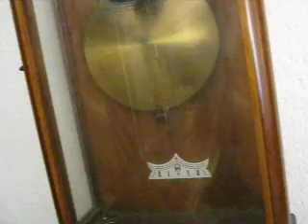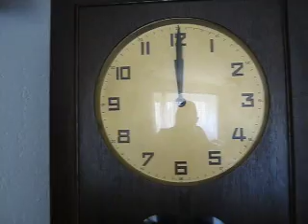livingroom/kitchen at noon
lots of chimes and strikes